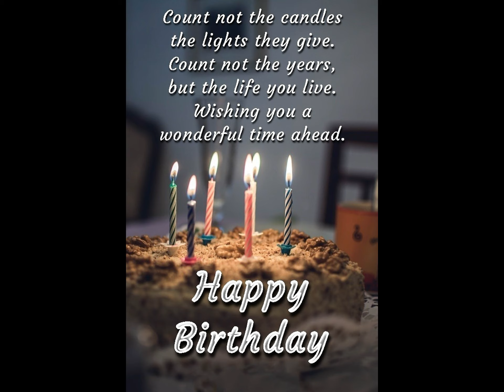Dianne F your 76 birthday